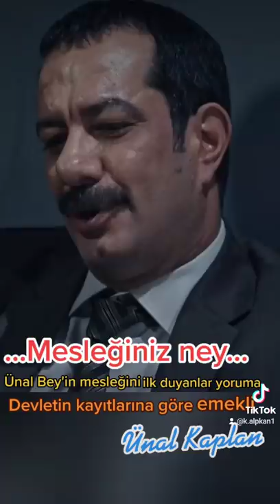Ünal Bey'in mesleğini bilen var mı ? İlk defa duyanlar yoruma.Eşkiya Dünyaya Hükümdar Olmaz